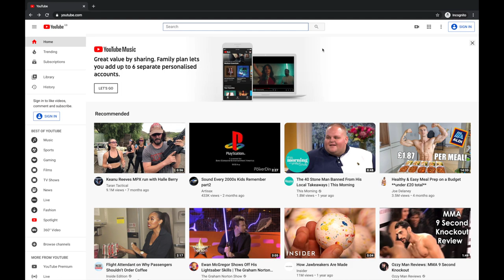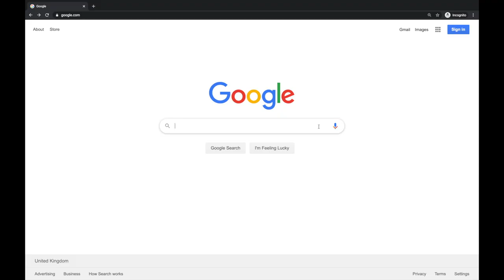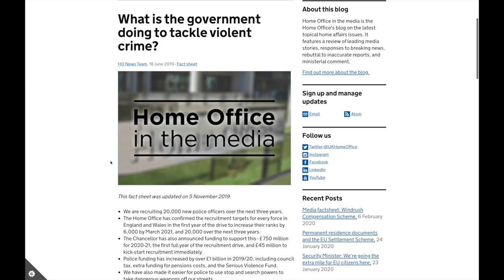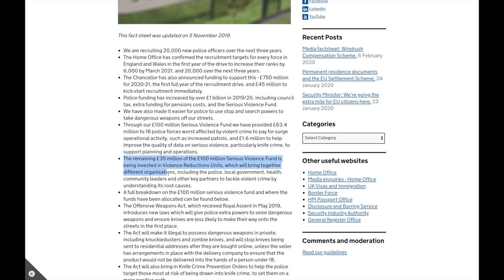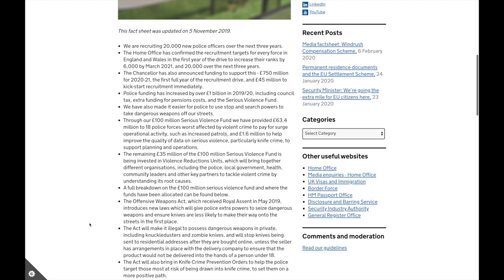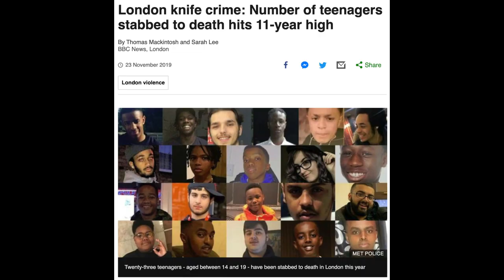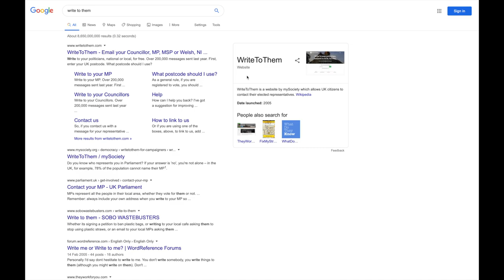Knife Crime in London One Year On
Knife crime has risen to the highest point in a decade. What has happened in the year since this channel first launched?

Music
Uniq- Japan:

Huge thanks to Yousef for their help with the sound.

Boris Johnson's '40 new hospitals' is actually just six and they're not all new

CUTLERY COMPANY CREATES KNIVES WITH SQUARE TIPS ‘IN RESPONSE TO RISING KNIFE CRIME’

What makes a good life? Lessons from the longest study on happiness

Here on Lessons From the Data real world issues are explored through publicly available datasets in a way that isn't usually seen in the mainstream media.

The goal is that you, the viewer, will not only learn something new, but feel inspired to do some of your own research and see for yourself the truth behind the headlines.

All data and tools used in all videos are completely free and there are numerous tutorials to help you learn how best to use these free tools online.